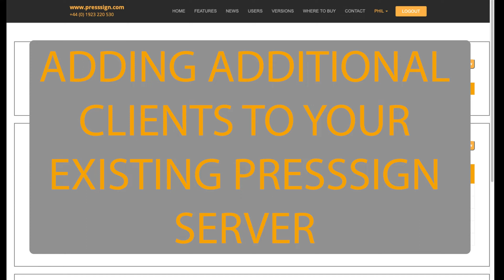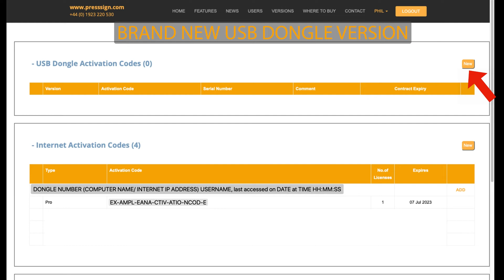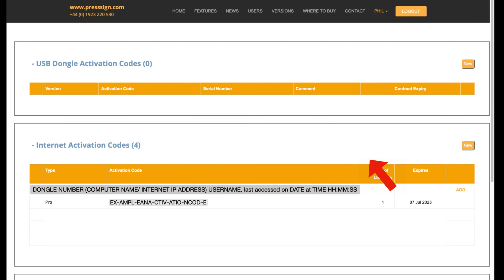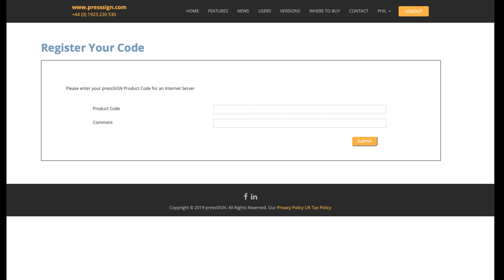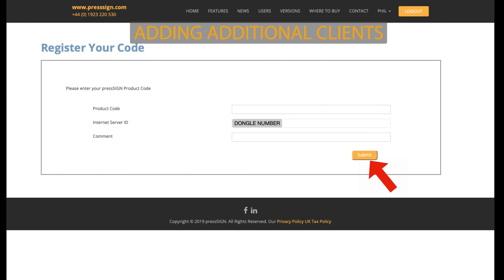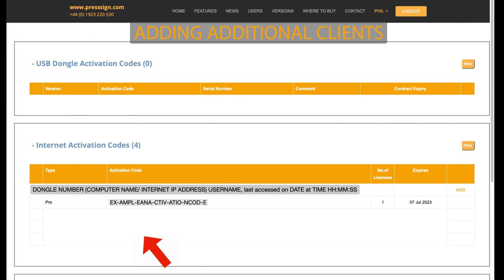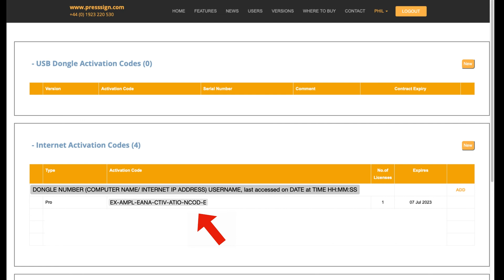Adding New Activation Codes 2023 v11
In this video, I'll cover how to properly add a new activation code from a product code. We also cover how to create a brand new server version of pressSIGN for both the dongle hardware and Internet licensed version.
When you need to purchase a new pressSIGN client, you will be supplied with a product code for generating the activation code on the website.

00:00 Introduction
00:30 pressSIGN.com screen
01:00 Screen Information
02:50 Brand New Hardware Dongle
04:15 Brand New Internet Licensed version
05:25 Adding a Client to existing
07:00 Additional codes displayed
07:10 Creating Additional Server
07:40 Summary
08:06 Conclusion